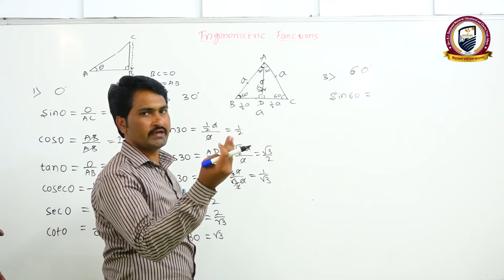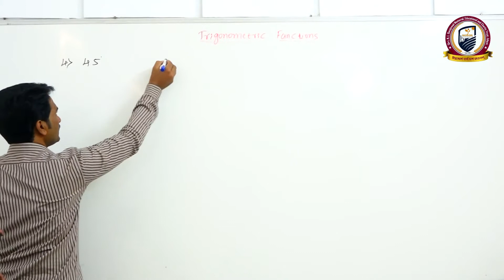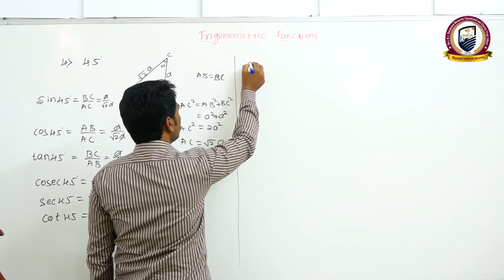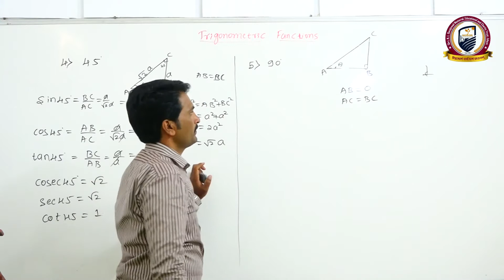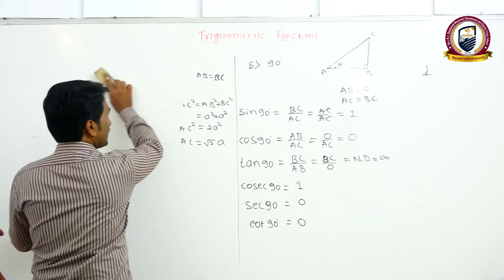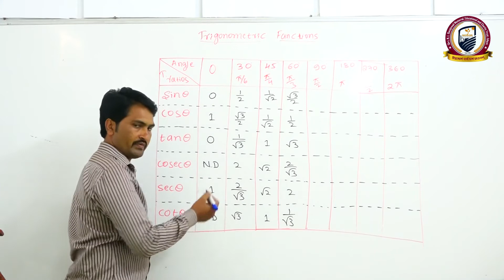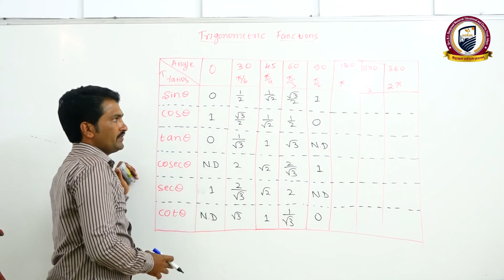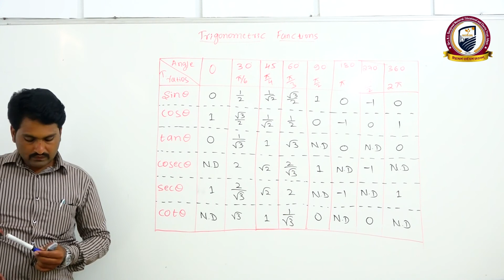1st PUC mathematics trigonometric functions 11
Trigonometric functions part 11